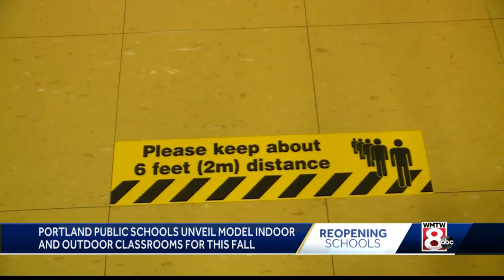Portland unveils model for indoor & outdoor classrooms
Portland schools unveiled a model of what classrooms will look like in and outdoors